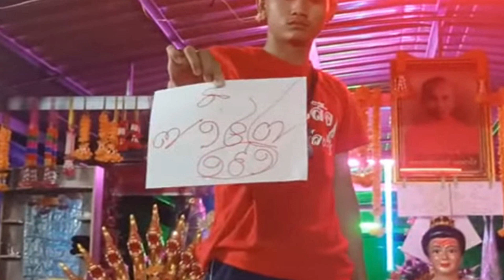เลขเด็ด"ปู่เสือ"บ้านลาด ให้ชัดๆจัดเต็มทุกงวด {{ถูกมาแล้ว5งวด}}1/11/62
เลขเด็ด"ปู่เสือ"บ้านลาด ให้ชัดๆจัดเต็มทุกงวด {{ถูกมาแล้ว5งวด}}
*อยากได้ วาไรตี้หลากหลาย กดติดตาม หรือ กด subscribe และกดกระดิ่ง แจ้งเตือน ไว้เลยจ้า หรือกดตรงลิ้งข้างล่างนี้เลยค่ะ